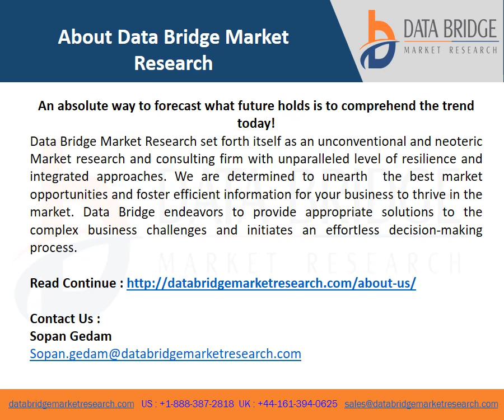Video on Global lactose intolerance treatment market 2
Data Bridge Market Research analyses that the lactose intolerance treatment will exhibit a CAGR of around 5.66% for the forecast period of 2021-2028. Rising prevalence of lactose intolerance among the population, surge in the research and development activities for the development of novel drugs and therapies and increased expenditure for the development of healthcare infrastructure are the major factors attributable to the growth of lactose intolerance treatment market.